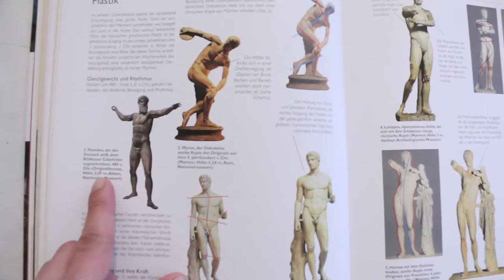Wolfi alleine – Sich anmalen (Episode 3)